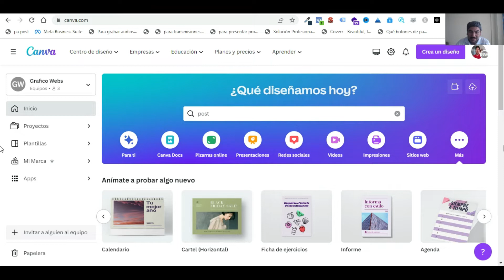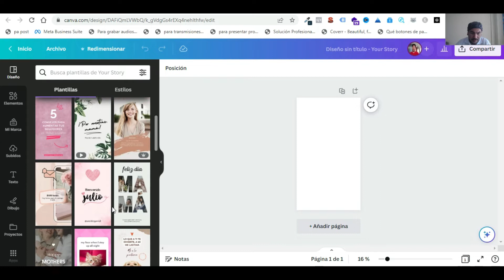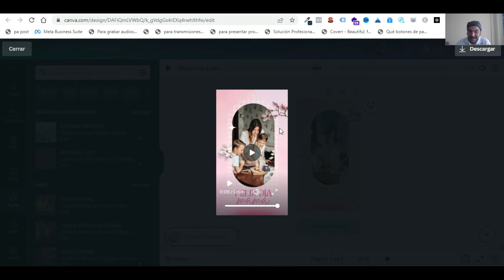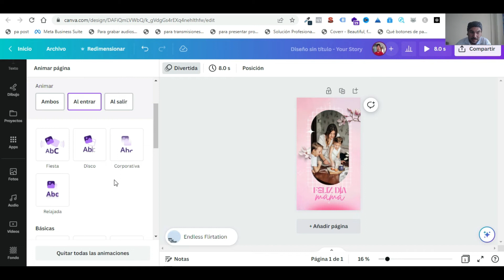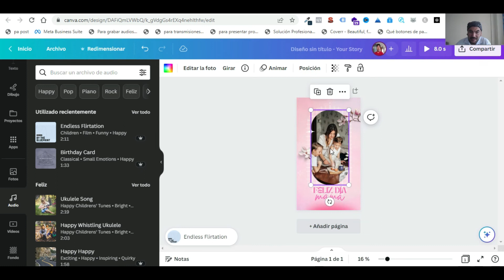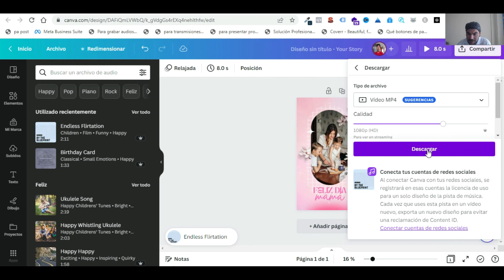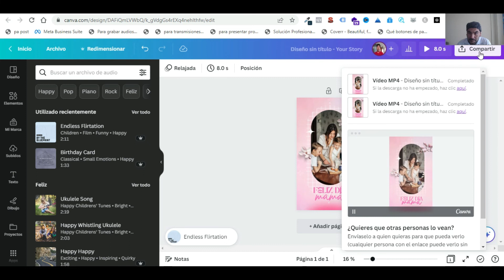✅ Cómo poner MÚSICA / AUDIO a un DISEÑO o VIDEO en CANVA 😻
𝗦𝗲𝗿𝘃𝗶𝗰𝗶𝗼𝘀

EMAIL MARKETING

👉𝗠𝗶𝘀 𝘀𝗲𝗿𝘃𝗶𝗰𝗶𝗼𝘀:👈

👉 𝗠𝗶𝘀 𝗰𝘂𝗿𝘀𝗼𝘀: 👈